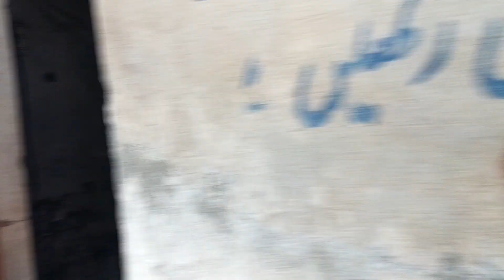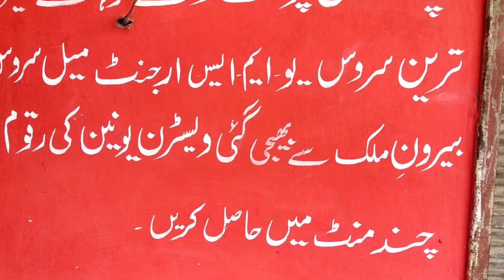Post Office || Post Office ca Visit || Pakistan Post Office ||Daily Vlog ||Routine Vlog